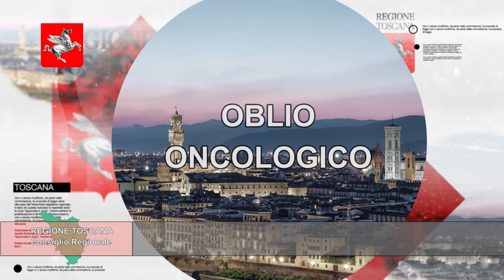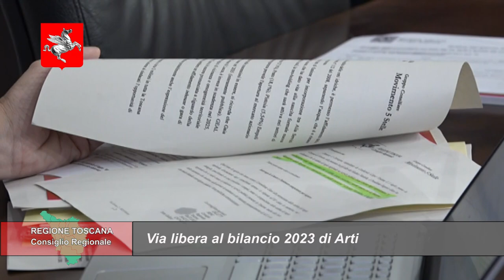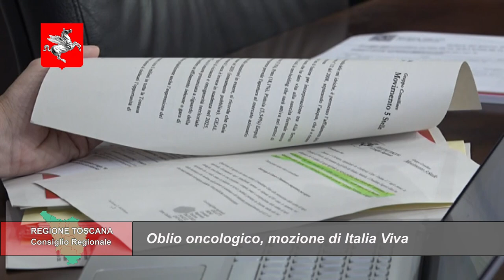TELETRURIA Cronache&Commenti Puntata 29 del 22-7-2023